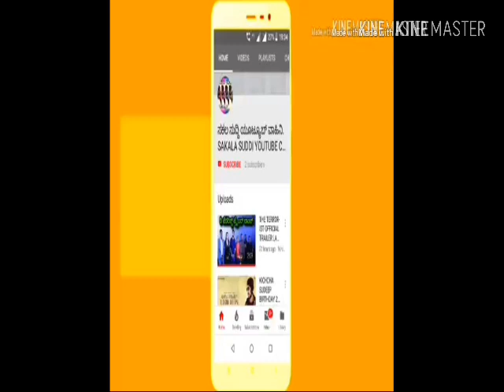POGARU FILM HEROINE. RASHMIKA MANDANNA TO PAIR AGAINST ACTION PRINCE DHRUVA SARJA.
Rashmika mandanna stars in Action Prince DHRUVA SARJA'S POGARU MOVIE.